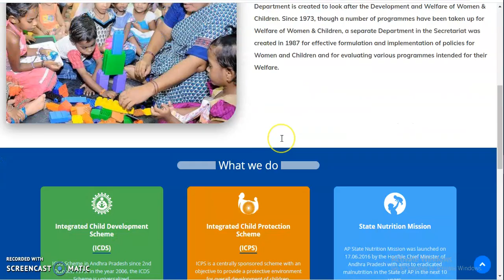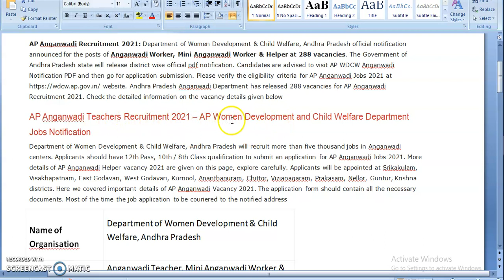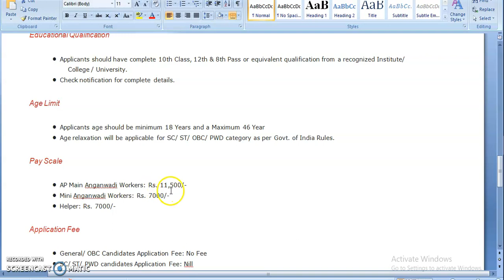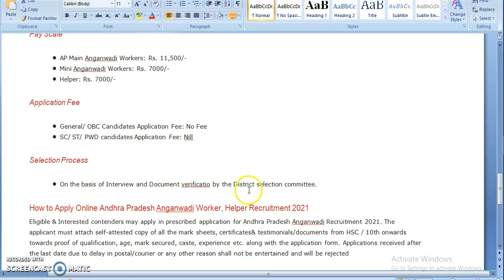AP Anganwadi Recruitment 2021 Apply 288 Worker & Helper Posts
AP Anganwadi Recruitment 2021: Department of Women Development & Child Welfare, Andhra Pradesh official notification announced for the posts of Anganwadi Worker, Mini Anganwadi Worker & Helper at 288 vacancies. The Government of Andhra Pradesh state will release district wise official pdf notification. Candidates are advised to visit AP WDCW Anganwadi Notification PDF and then go for application submission. Please verify the eligibility criteria for AP Anganwadi Jobs 2021 website. Andhra Pradesh Anganwadi Department has released 288 vacancies for AP Anganwadi Recruitment 2021.